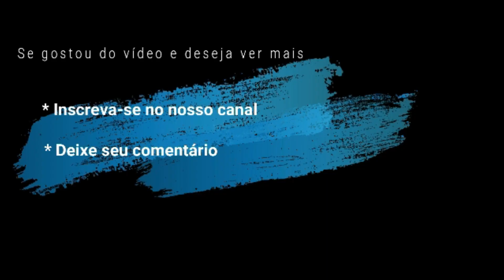Por que meu cão não me obedece ? Adestramento de cães.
Nesse vídeo "por que meu cão não me obedece" eu mostro alguns motivos pelos quais  muitos cães obedecem bem o adestrador e quando estão com seus proprietários acabam não obedecendo muito bem ou simplesmente vão piorando com o tempo.